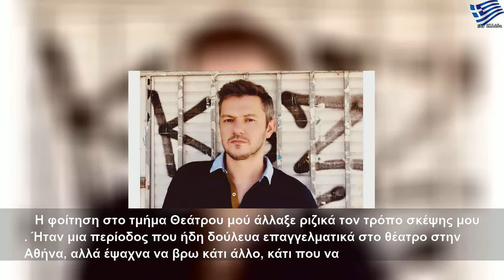Ο Φίλιππος Ζαρφειάδης και οι άγνωστες μαρτυρίες των επιζώντων του Ολοκαυτώματος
Τρίτη, 12 Νοεμβρίου 2019
Ο Φίλιππος Ζαρφειάδης και οι άγνωστες μαρτυρίες των επιζώντων του Ολοκαυτώματος | Large Life
Ο ηθοποιός και σκηνοθέτης γράφει και σκηνοθετεί την παράσταση «Ο ΑΓΩΝας ΤΟΥΣ», που ανεβαίνει στο Άβατον. Έχοντας ως υλικό ντοκουμέντα και άγνωστες μαρτυρίες των επιζώντων του ολοκαυτώματος, των ομοφυλόφιλων ανδρών και των τσιγγάνων, δύο ομάδων ανθρώπων που παραγκωνίστηκαν από την «πολιτική ορθότητα» της Ιστορίας, ο Φίλιππος Ζαρφειάδης, έγραψε και σκηνοθέτησε δυο έργα «Οι κούκλοι» και «Οι τσιγγάνοι» που παρουσιάζονται υπό τον γενικό τίτλο «Ο...